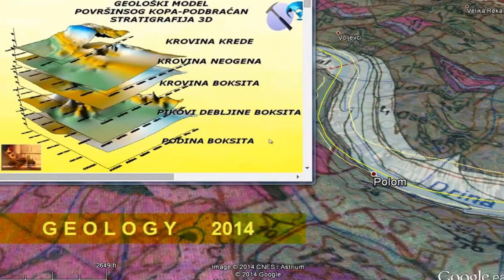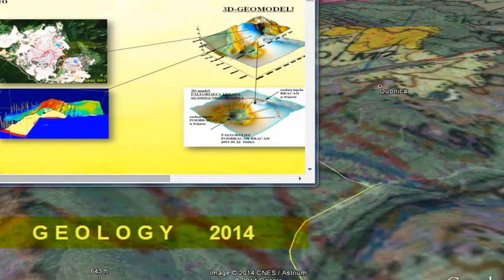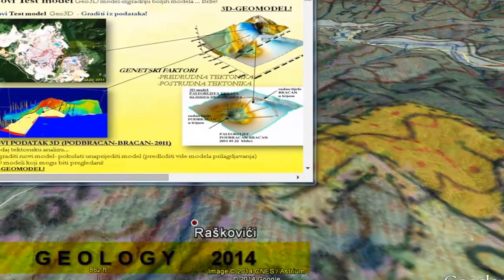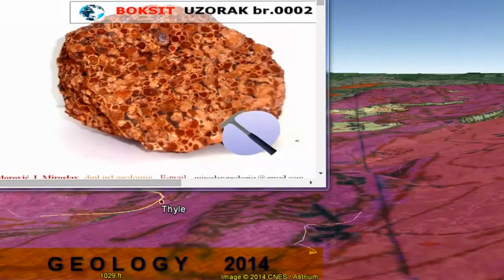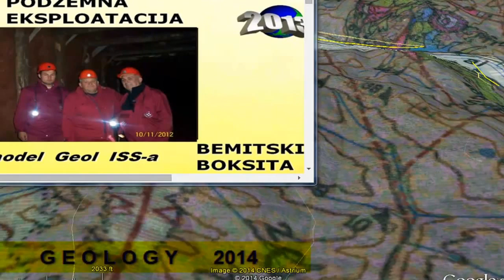GEOLOGIJA - MIROSLAV TODOROVIC GEOLOGY BOKSIT 2014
Basic Info Geology
Location:Bosna i Hercegovina-Republika Srpska-Europa
CHIEF GEOLOGIST, GEOLOGY ENGINEREENG
Personal Information:
Surname(s) / First name(s)- TODOROVIC / MIROSLAV
Address(es)- Milići, Bosnia and Herzegovina, RS

Work experience:
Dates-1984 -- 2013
Occupation or position held- CHIEF GEOLOGIST, GEOLOGY ENGINEREENG
Main activities and responsibilities- MANAGER OF RESEARCH OF GEOLOGY
Name and address of employer-"BAUXITE CORPORATION", MILICI 75446, BOSNIA AND HERZEGOVINA,RS
Type of business or sector- LTD-JOINT VENTURE

Education and training:
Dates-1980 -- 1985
Title of qualification awarded- MASTER OF SCIENCE OF GEOLOGY, MAJOR HIDROGEOLOGY AND GEOLOGY ENGENERING
Principal subjects/Occupational skills covered- GEOMECHANICS, HIDROGEOLOGY, GEOLOGY ENGENEERING, ECONOMIC GEOLOGY
Name and type of organisation providing education and training- FACULTY OF GEOLOGY AND MINING, TUZLA 75000, BiH
Additional information:
COMPLETED 23RD ELABORATS OF GEOLOGY AND HIDROGEOLOGY, AND APPROXIMATELY 60 PROJECTS IN AREA OF GEOLOGY, HIDROGEOLOGY, AND GEOLOGY ENGENEERING.

References:
LICENCE FOR COMMITMENT OF GOVERNMENT WORK IN GEOLOGY AREA (1988)